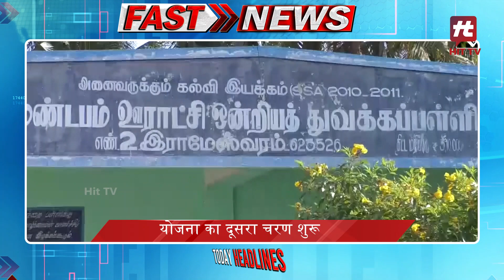आज की ताजा ख़बरे Fast News Today Top Headlines | 25-08-2023 News Update | Hit TV National